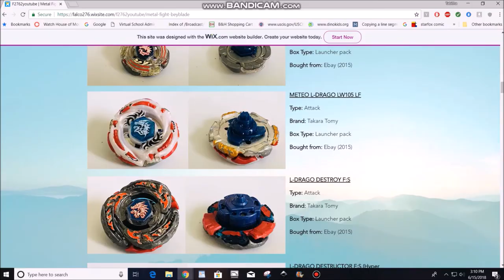Beyblade BURST Weekly #12! ~ BLUEHEAD AOI!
Hate Valt so much I decided to place him there, lol.

Songs:
"Menu 2"
"Map 2 theme"
Game: FE Heroes

GENERAL MUSIC POLICY:
I don't intend to to make any profit on the tracks except for my content only. The use of the tracks is to engage more views and likes on my videos. Thank you Nintendo and Youtube for understanding my reason. :)